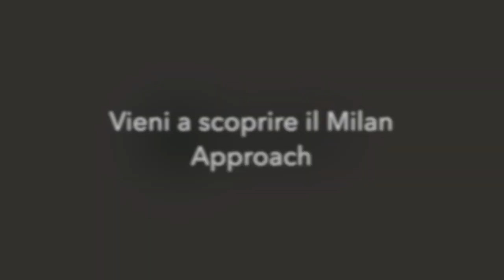10 minuti per conoscere il Milan Approach - con Pietro Barbetta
Durante i quattro anni della scuola di Specializzazione del CMTF si apprende il "Milan Approach": quali sono i suoi presupposti epistemologici, come viene trasmesso agli allievi, come vengono insegnate le pratiche cliniche?

In "un'epoca di virus", in cui crollano le certezze anche dei modelli scientifici, possono essere importanti "modelli ipotetici", proprio come Boscolo e Cecchin ci hanno insegnato.

Pietro Barbetta, direttore della scuola di specializzazione, ci parla di un modo di fare formazione "artistico e artigianale," grazie al quale ciascun terapeuta in formazione trova il proprio stile terapeutico.

Per maggiori informazioni sul Corso di Specializzazione in Psicoterapia ad Indirizzo Sistemico Relazionale visita la pagina: